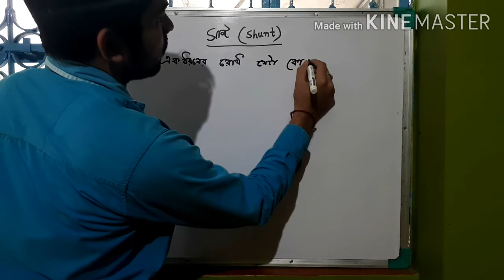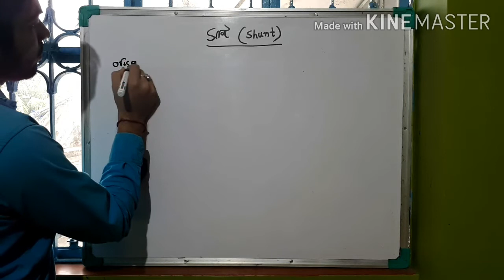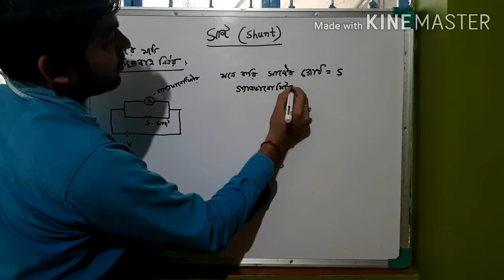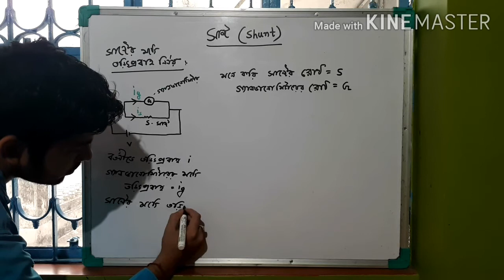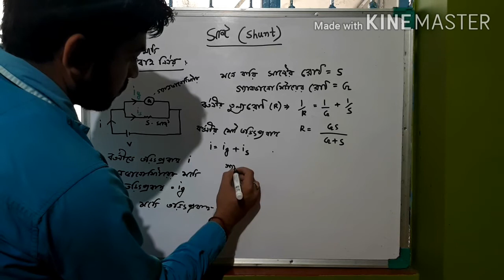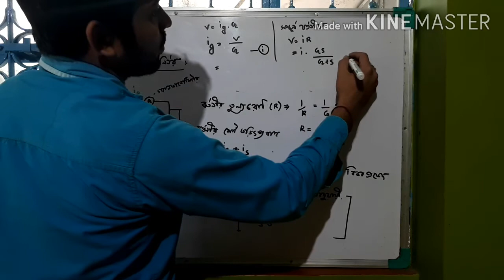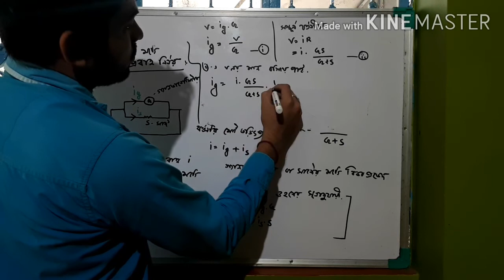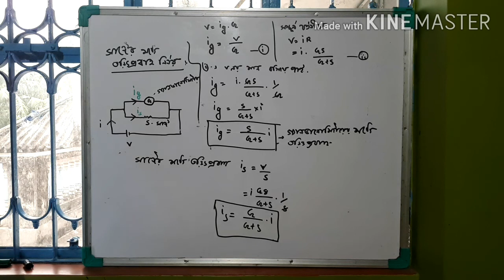🔮সান্ট কি ? 📍📌সান্ট এর মধ্যে তড়িতপ্রবাহ নির্ণয় || Class12 || WBCHSE||ATV s Tutorial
✔✔This online class is organized by
Saubhik Ghosh

🌎Telegram::-Youth Teaching [Physics] by Saubhik Ghosh
For Physics class x, xi, xii,
WBCHSE & WBBSE BOARD

💎💎Youth Teaching by Saubhik Ghosh

✔✔Important notice::-
You can also submit any other question in Comment box
Related with Physical Science
Or Physics in class10, 11 ,12
Such that I can help you
to learn about this in my next video.

shunt
current in the shunt
determination of current in shunt
current